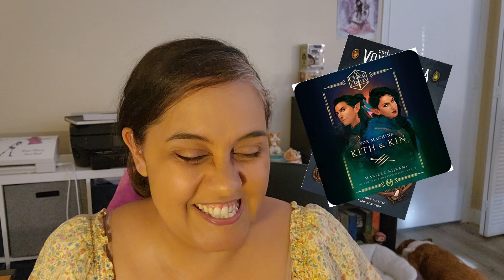Where to Start with Critical Role | For Beginners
Critical Role started in 2015, and in that time, they created so much amazing content to consume.

So where should you begin?

Vox Machina?
Mighty Nein?
Bells Hells?